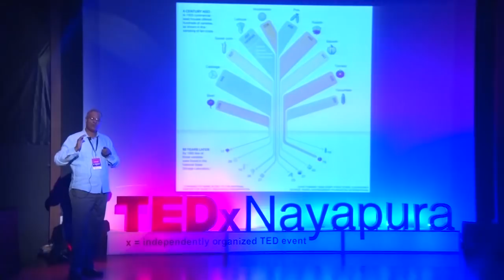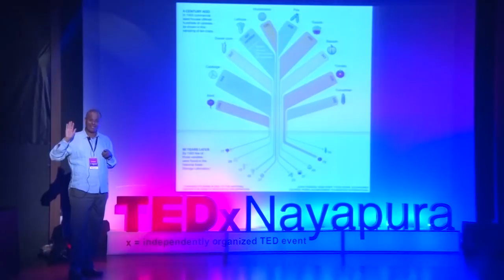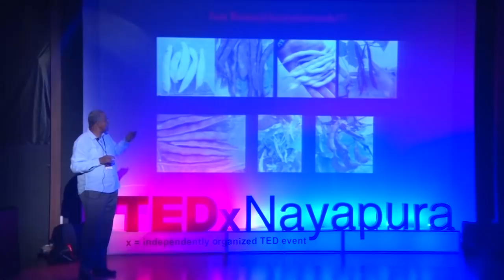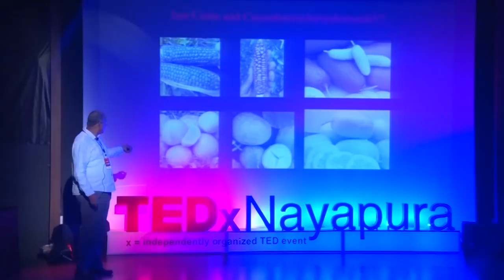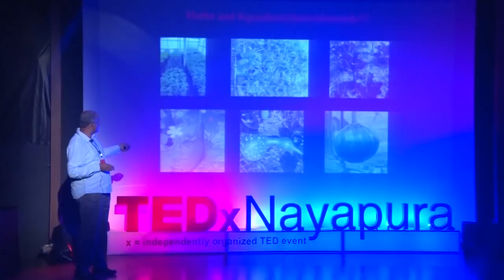Save vegetables | Prabhakar Rao | TEDxNayapura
Dr. Prabhakar Rao has been a SEED KEEPER for over 25 years, collecting indigenous native vegetable seeds that are on the brink of extinction.  His travels have taking him to remote parts of the world where his interactions with the older generation of farmers has allowed him access to these forgotten varieties. Returning to India in 2011, he conducted extensive testing of over 500 such varieties in his farm in Bengaluru, for genetic stability and environmental suitability.  He has now successfully stabilized around 140 rare indigenous vegetable varieties, collected from both within the country and abroad. From his farm Hariyalee Seeds, he now reaches out to other passionate Seed Keepers, Farmers and Urban Gardeners, and collectively works towards the preservation and propagation of these rare vegetable varieties that are on the brink of extinction. Prabhakar Rao has been a SEED KEEPER for over 25 years, collecting indigenous native vegetable seeds that are on the brink of extinction.  His travels have taking him to remote parts of the world where his interactions with the older generation of farmers has allowed him access to these forgotten varieties.

Returning to India in 2011, he conducted extensive testing of over 500 such varieties in his farm in Bengaluru, for genetic stability and environmental suitability.  He has now successfully stabilized around 140 rare indigenous vegetable varieties, collected from both within the country and abroad. From his farm Hariyalee Seeds, he now reaches out to other passionate Seed Keepers, Farmers and Urban Gardeners, and collectively works towards the preservation and propagation of these rare vegetable varieties that are on the brink of extinction. This talk was given at a TEDx event using the TED conference format but independently organized by a local community.